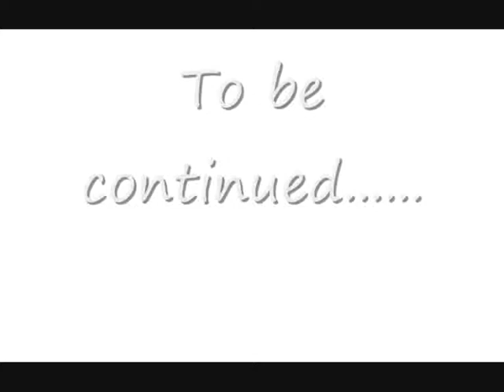Sims 2 Jones family part one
Sorry about the graphics, this is my second vid, this is part 1 and i will make more, please comment if you want me to make more because if i dont get comments then there isnt much point in uploadin another.